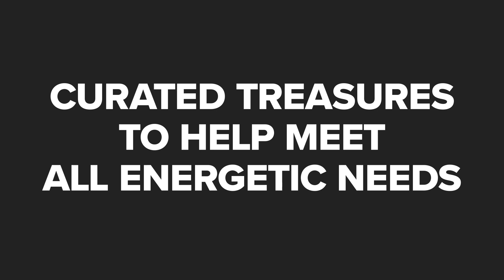Cosmic Queens Industry West Oldsmar, Florida 34677